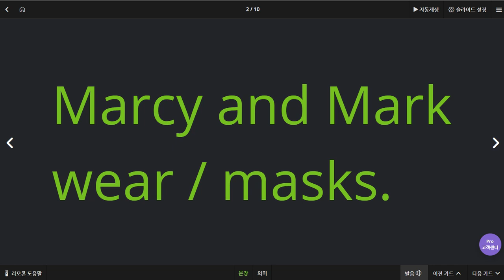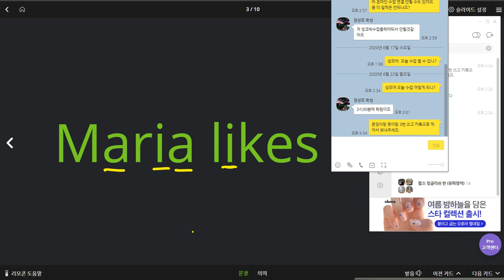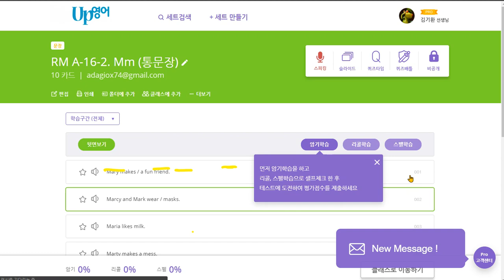권성모 2020 06 22 2